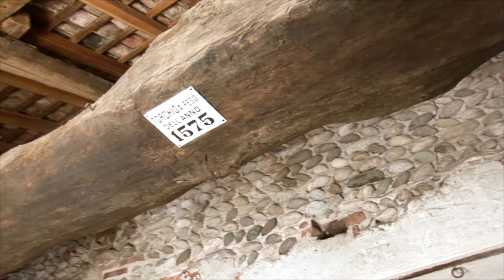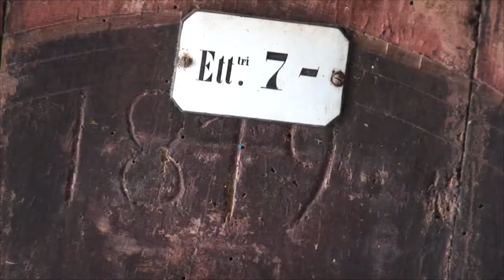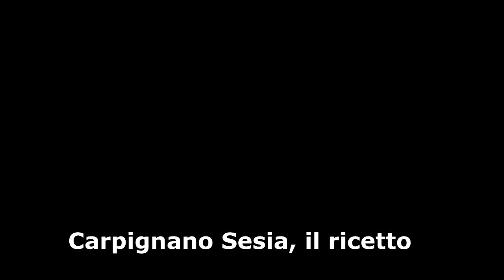Carpignano Sesia, il ricetto.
Itinerario di Cultura. "Terre e Percorsi" alla scoperta dei piccoli borghi del Piemonte.